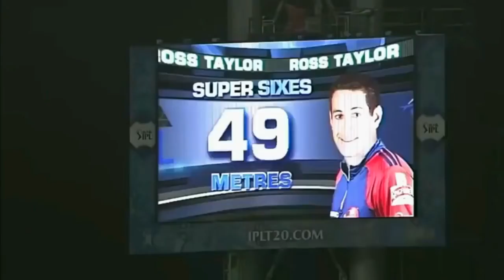CSK VS KXIP Super Sixes Challenge - VIVO IPL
Match 12
Highlights
Ms Dhoni 79 run of 44 balls vs kxip 2018